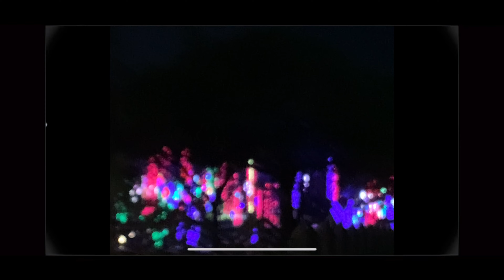AYALA TRINGLE CHRISTMAS LIGHTSHOW